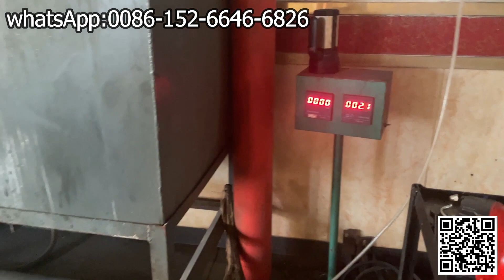Ricardo 2110D motor 30hp 2 cylinders twin cylinder engines load power test video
skype:ricardoengine